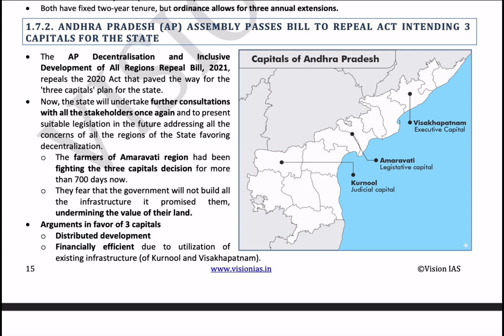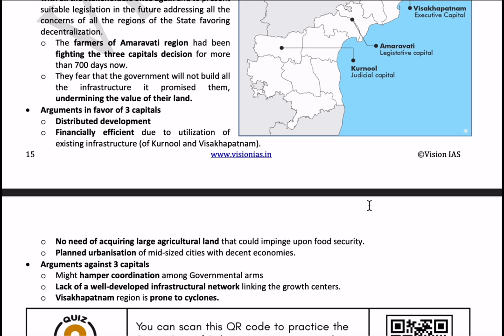1.7.2 Andhra Pradesh (AP) Assembly passes bill to repeal act intending 3 capitals for the state